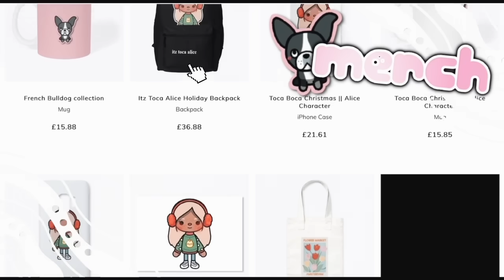Matilda Gets Her DREAM BEDROOM 😱🎀 | *with voice* | Toca Boca Life World Roleplay